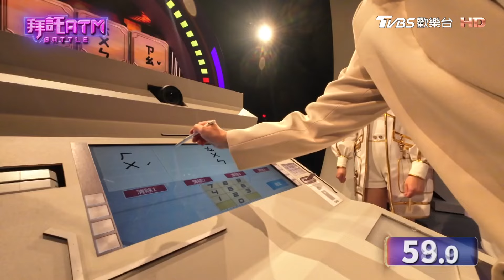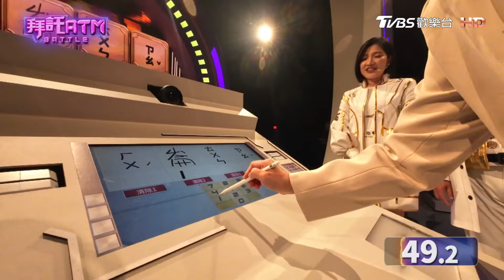夫妻怎麼睡感情最好？瓜哥分享「睡得舒服最重要」【拜託ATM】20240503